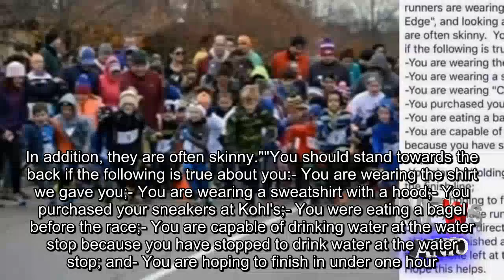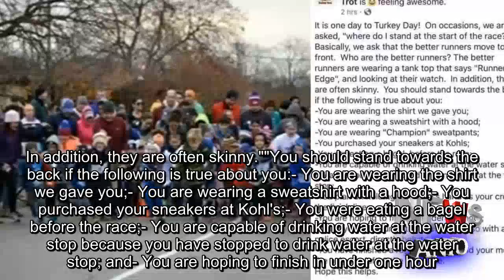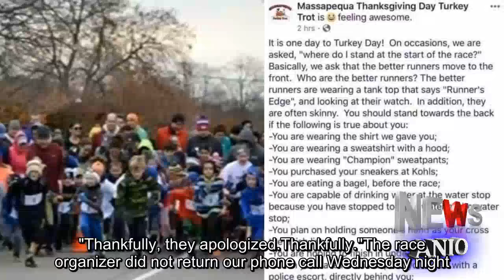Runners offended by Massapequa Thanksgiving Day Turkey Trot's Facebook post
They are called Turkey Trots, fun races around Thanksgiving to burn off calories.It's an annual tradition in Massapequa, but a Facebook post has everyone squabbling over this year's run."I think it's a little aggressive," said Michael Miglione, a runner.Many runners are shaking their heads Wednesday night.The Massapequa Turkey Trot is a local tradition, a five-kilometer road race, raising tens of thousands of dollars to fight leukemia and lymphoma.But their last-minute race instructions, posted on Facebook, are being seen by many as elitist and rude."We ask that the better runners move to the front.The better runners are wearing a tank top that says 'Runner's Edge,' and looking at their watch.In addition, they are often skinny.""You should stand towards the back if the following is true about you:- You are wearing the shirt we gave you;- You are wearing a sweatshirt with a hood;- You purchased your sneakers at Kohl's;- You were eating a bagel before the race;- You are capable of drinking water at the water stop because you have stopped to drink water at the water stop; and- You are hoping to finish in under one hour."Reaction was swift and to the point."How unprofessional of you," wrote one woman."Think before you post.Always a shred of truth and thoughts come out in tasteless posts.Shame on you.""Where the hell is the apology," wrote another.The race was first organized in 2010.The start is set for Thursday morning in John J.Burns Park.Organizers apologized late Wednesday, suggesting it was the work of an insensitive volunteer."It was insensitive and inappropriate and we are deeply sorry for the hurt it caused," they posted."It's supposed to be a Thanksgiving Day Turkey Trot, it isn't really that serious," Miglione said."Thankfully, they apologized.Thankfully."The race organizer did not return our phone call Wednesday night.But it's hard to imagine how anyone here would want the charities to suffer from a tempest in a turkey trot.